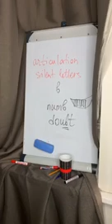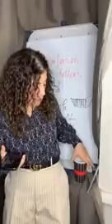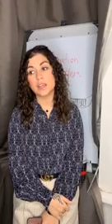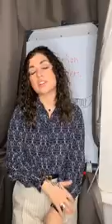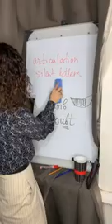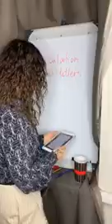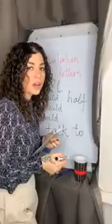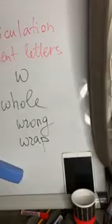Запись прямого эфира. "Silent Letters. Volume 2" 01.02.2019